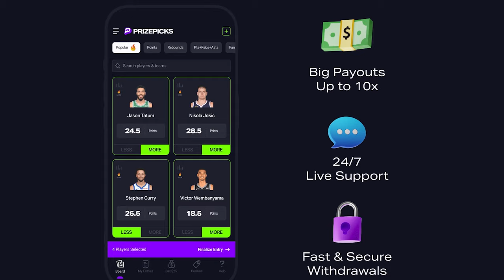Patriots REUNITE with QB Jacoby Brissett - Does This Signal a Rookie QB Coming?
According to Sports Illustrated's Albert Breer, the New England Patriots plan to sign Jacoby Brissett to a one-year deal worth $8 million, bringing him back to the organization that drafted him 91st overall in 2016. This move comes one day after the team traded former starter Mac Jones to the Jacksonville Jaguars for a sixth-round pick, indicating the team's intention to reset the quarterback position. CLNS Media's Taylor Kyles provides his reaction to Brissett's reunion with New England.